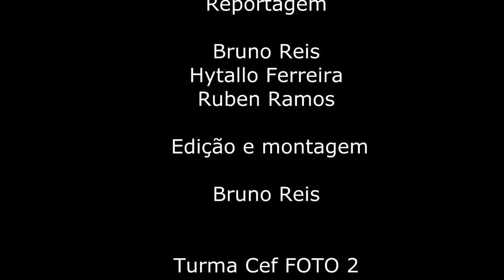HIP HOP Feel It (seniores) - "MGBOOS e convidados" - Sesimbra 28-04-2012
O grupo de HipHop "Feel It" seniores ) no espetáculo "MGBOOS e Convidados" que decorreu no cineteatro municipal João Mota da vila de Sesimbra em 28 de abril de 2012.

O evento organizado pela Associação MGBOOS da Associação de Desenvolvimento Cultural da Quinta do Conde, reuniu diversos grupos de dança demonstrando a sua diversidade de formas, estilos e universalidade em comemoração do dia mundial da dança (29 de Abril) tendo também, o objetivo de reunir fundos de apoio económico à deslocação da atleta juvenil de ginástica aeróbica, Beatriz Matos ao Campeonato do mundo da modalidade.

A reportagem foto e vídeo foi feita como exercício prático pelos alunos do 2º ano do Curso Operador de Fotografia do Agrupamento de Escolas da Quinta do Conde com a colaboração de uma ex-aluna do Agrupamento e do projecto AEQC-TV.